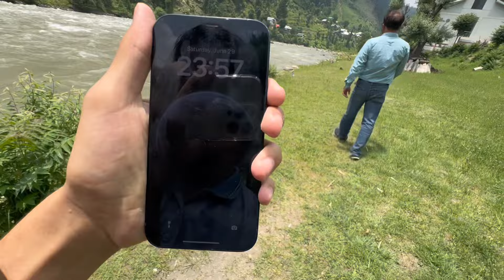Finally kel pounch gaye 😍 | part #4